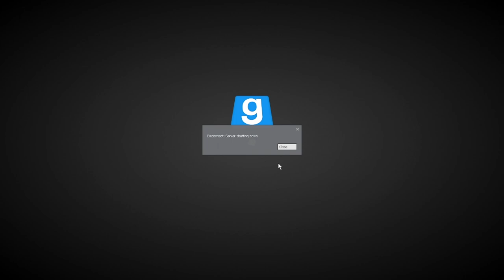Best hiding spots - Prop Hunt - Funny Moments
We play prop hunt in bikini bottom yo, then we go and play in some other places yo, Will I learn how to hide better in the next prop hunt video?